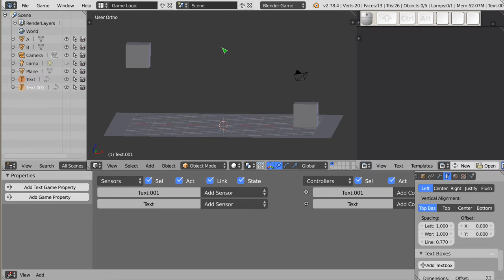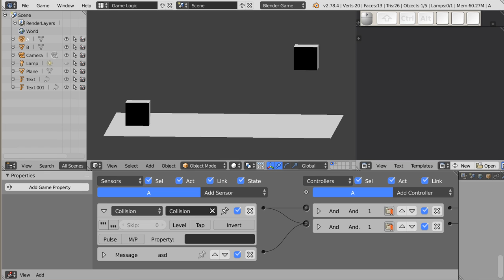Polski Kurs Blendera: BGE: Message - rozwiązanie zagadki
Witam! W materiale wideo przedstawiam proste rozwiązanie zagadki związanej z poprzednim poradnikiem, na temat działania sensora Message. Dlatego ten materiał lepiej obejrzeć po wcześniejszym: